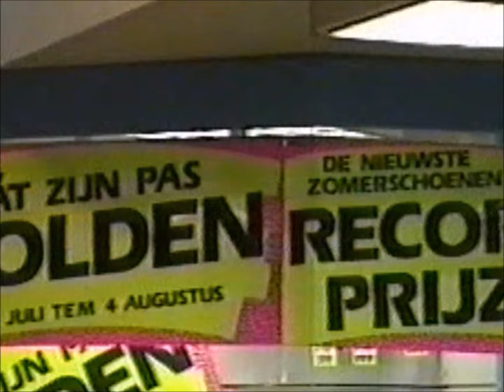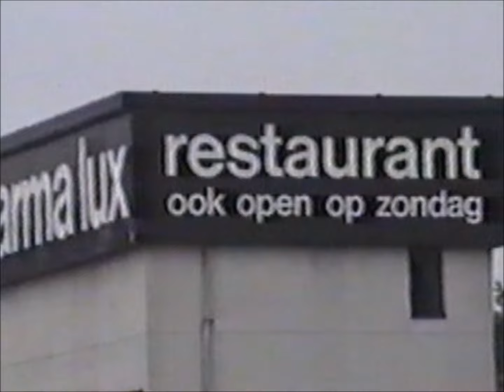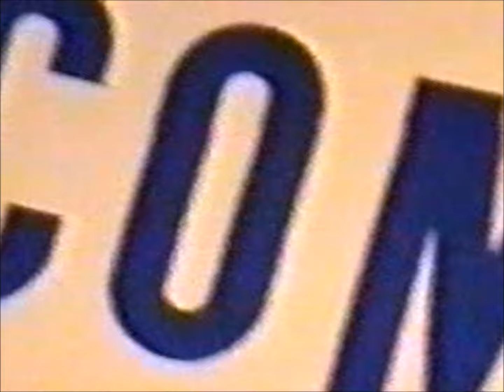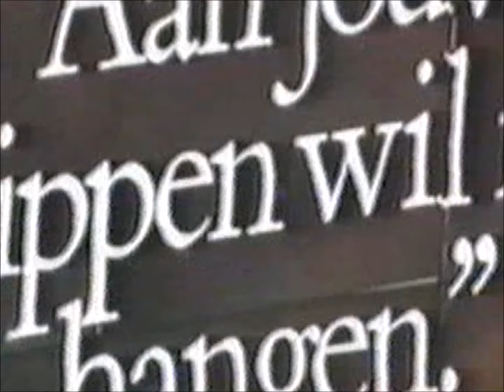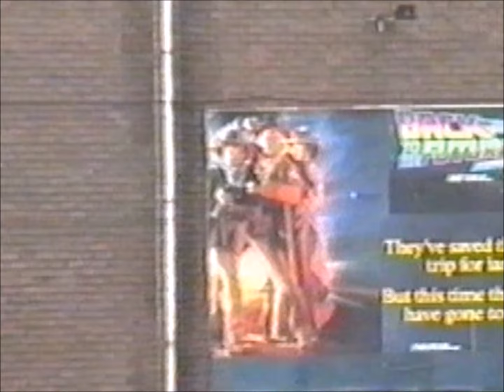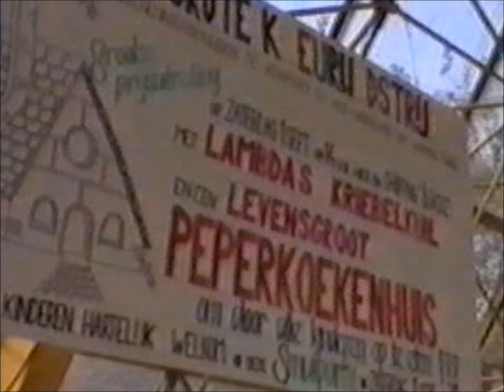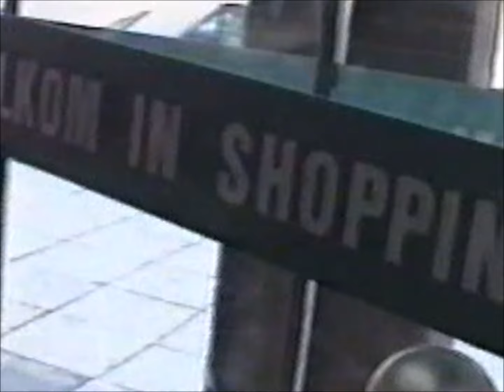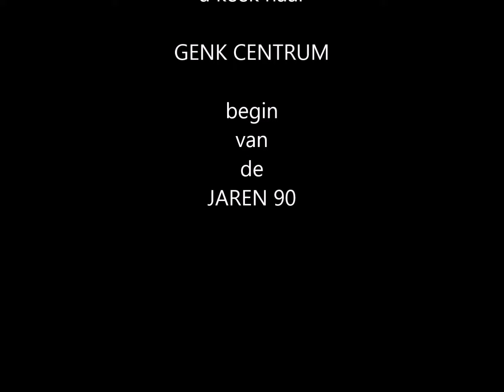GENK, begin jaren 90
GENK begin jaren 90 : de ruimte, de kracht
Gefilmd op een zondag in de zomer (1991?)

excuses voor de niet zo goede kwaliteit
oorspronkelijk gefilmd met een video Hi8 camera maar enkel nog de VHS copie heeft het overleefd.

Muziek van
Top Flow production "unlimited-motivation"
en
William King "French Jazz Music"